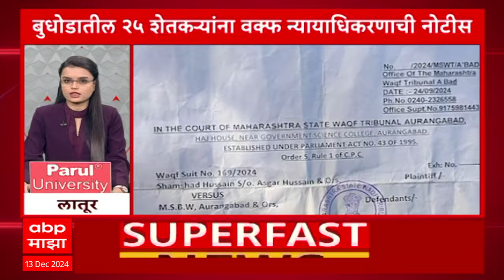Majha Gaon Majha Jilha at 630AM 13 December 2024 माझा गाव, माझा जिल्हा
ABP Majha LIVE | Mahayuti Vs MVA | One Nation One Election | World Chess Championship D Gukesh